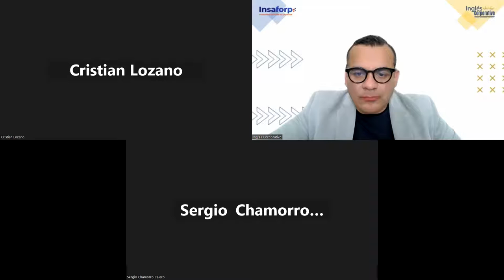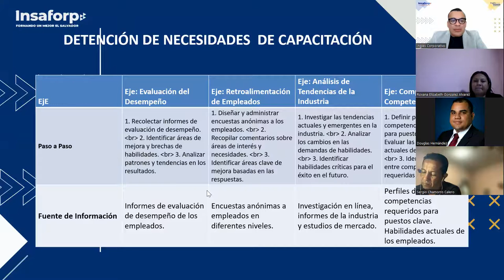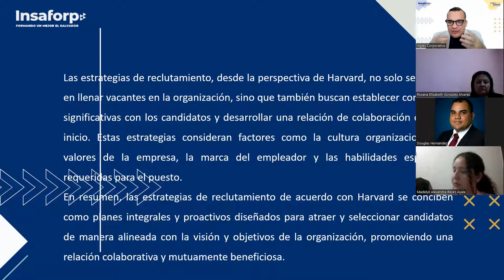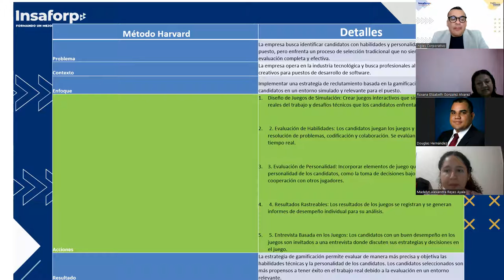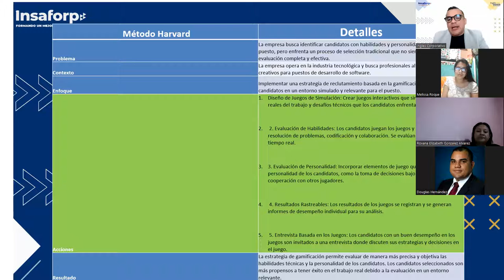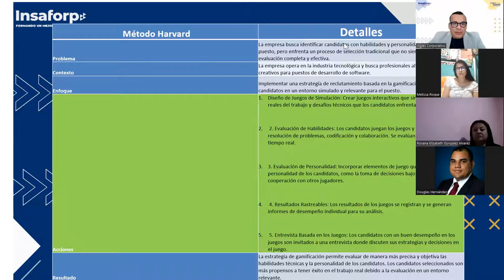SESION 6-17-08-2023-RRHH-02-8-9-PM-08-23-ALFARO-Estrategias de Reclutamiento